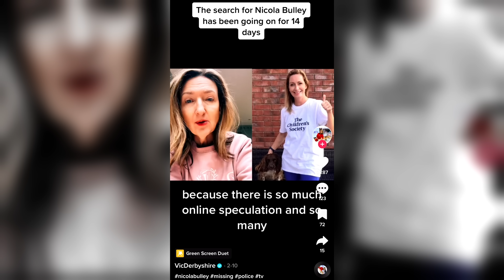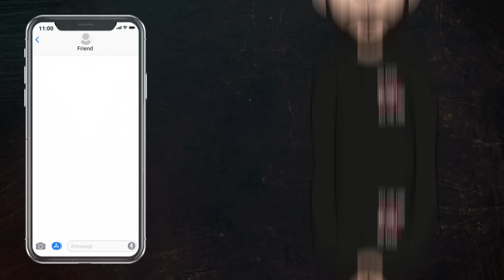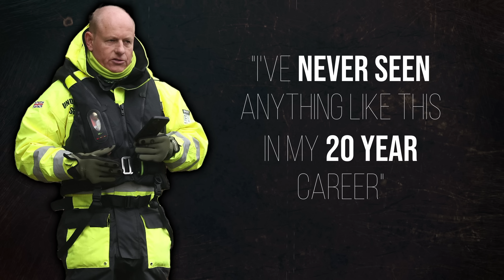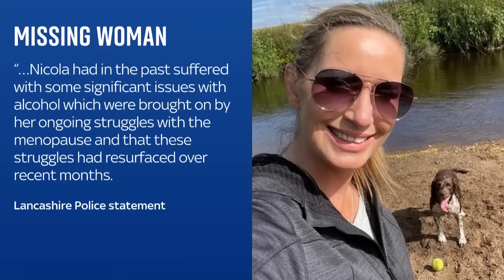Nicola Bulley - What ACTUALLY Happened..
The disappearance and subsequent death of Nicola Bulley, a 45-year-old mortgage adviser from Lancashire, has left a community in mourning and sparked a social media frenzy. Nicola's body was found a mile downstream from where she was last seen walking her dog. The investigation into her disappearance and death is ongoing, but there are three main theories: accidental, suicide, and foul play. Despite extensive searches, authorities have been unable to find concrete evidence to lift any of these theories above another one. This is a full truly tragic story of Nicola Bulley.

00:00 - Intro
00:50 - Who Was Nicola Bulley?
1:27 - The Day Of The Disappearance
2:42 - The Extensive Search
4:24 - Discovery Of The Body
5:06 - So Many Theories
5:25 - Theory 1 - Accidental
6:28 - Theory 2 - Suicide
7:41 - Theory 3 - Foul Play